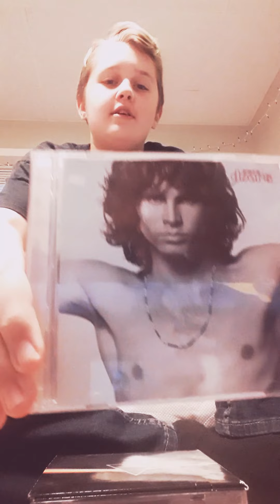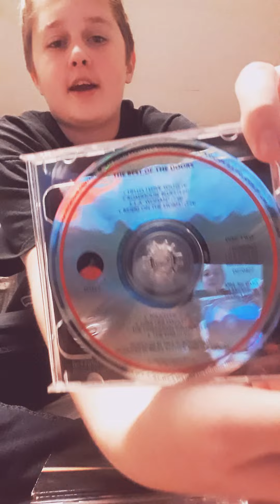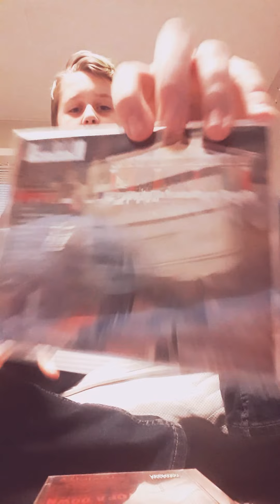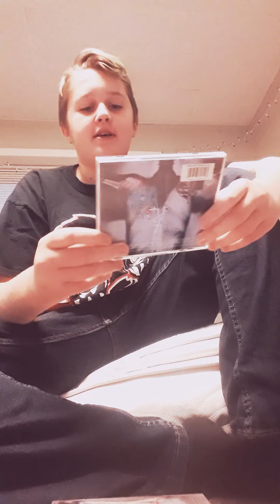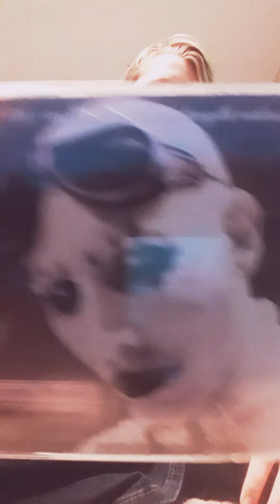MY FAVORITE ROCK!!! CDS